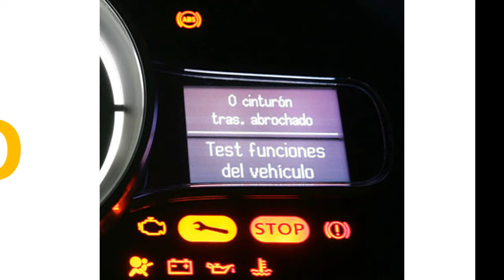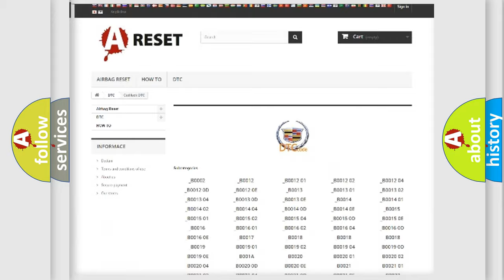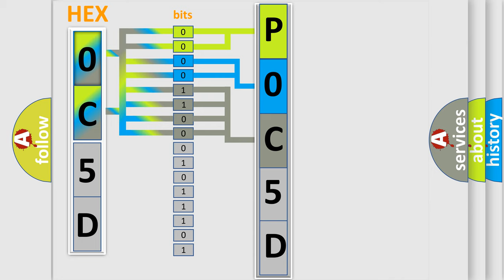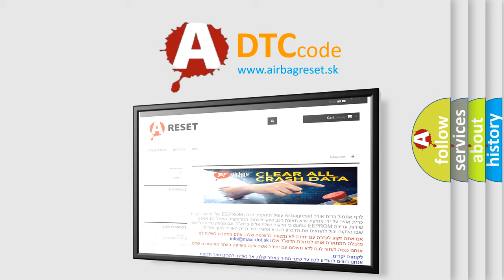DTC cadillac P0C5D Short Explanation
Contents:
0:21 Basic DTC analysis according to OBD2 protocol standard.
1:48 Insight into programming
2:58 A diagnostically understandable description of the Diagnostic Trouble Code
3:05 Basic error definition

Make:
Cadillac
Code:
P0C5D
Definition:
Battery Observation Communication Circuit Malfunction
Description: